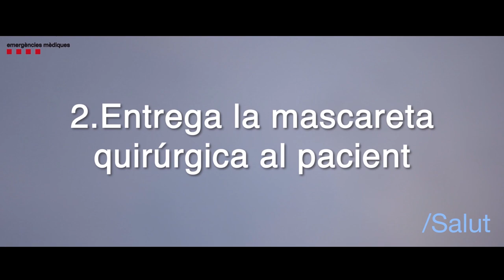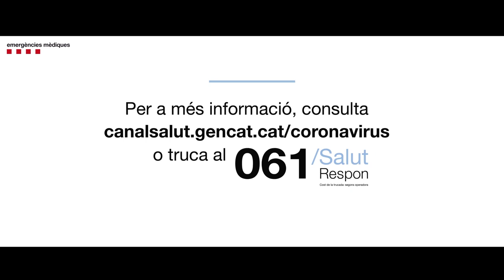Saps com t'has de posar la bata de protecció?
Si ets professional del SEM, mira com t'has de posar la bata de protecció.